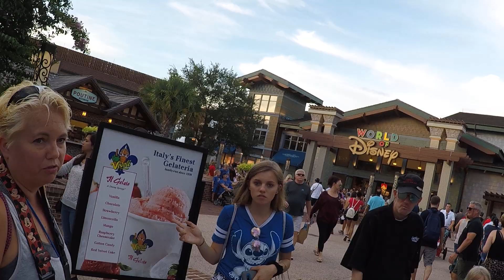Getting gelato at Disney Springs